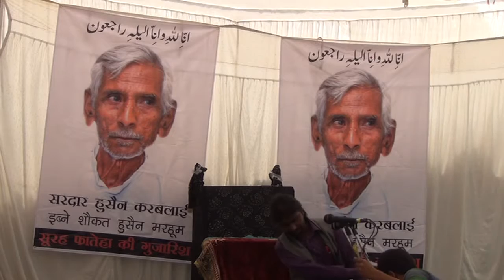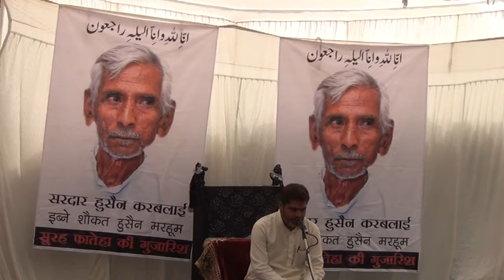Telawat | Maulana Syed Ameer Hasan | Majalis-e-6 Mahi Sardar Husain (Marhoom) Gaura Muhammadpur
Sardar_Husain_Karbalai (Marhoom) Ibne Shaukat Husain (Marhoom)
Mauza Gaura Muhammadpur, Ambedkar Nagar, U.P India
Date
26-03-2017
Soz Khani
Dr. Weqar Husain Jounpuri
Maulana Mehdi Hasan Waez Jalalpuri
Maulana Syed Ibne Abbas Zaidpur Barabanki
Haider Abbas, Qaisar Abbas, Athar Abbas, Mazhar Abbas,
Firoz Abbas, Mohammad Abbas,
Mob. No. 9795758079